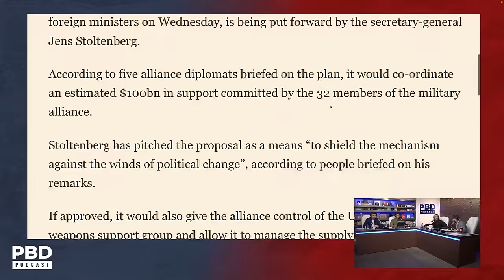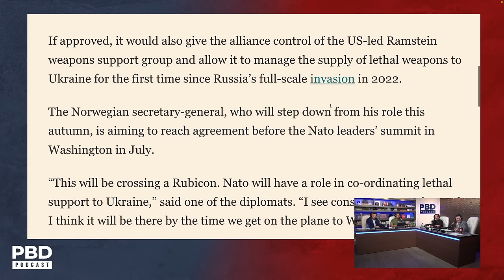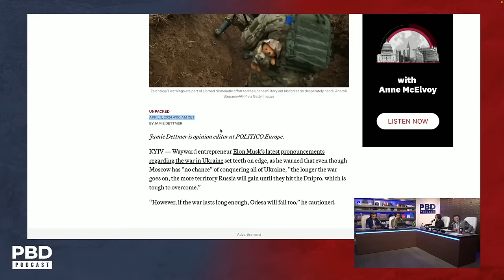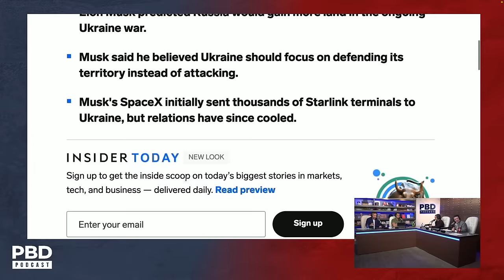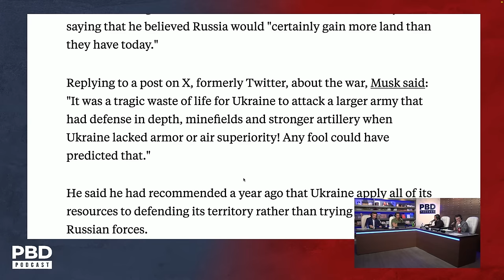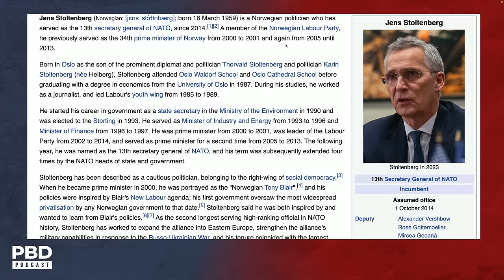"Bribes Keep Coming" - $100 Billion 'Trump Proof' NATO Deal Allows Zelenskyy To Keep Grifting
Patrick Bet-David, Adam Sosnick, Tom Ellsworth, and Vincent Oshana react to NATO's $100 billion "Trump Proof" plan to continue funding for Ukraine.